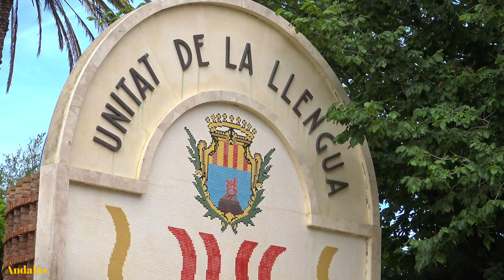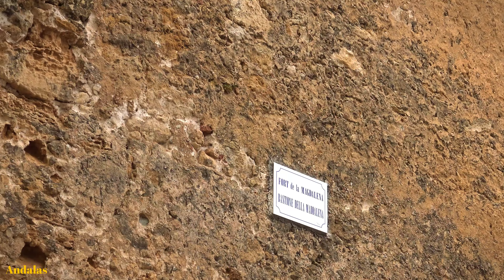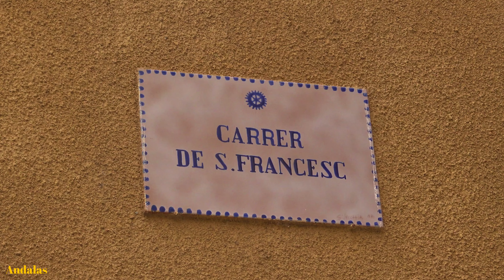Alghero Alguer S'Alighera - Sardegna - Sassari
Una breve uscita da Bosa ad Alghero seguendo la strada panoramica che le collega. Visita al centro storico.